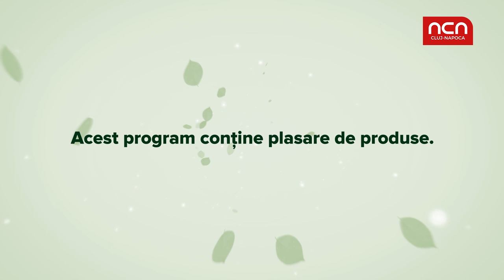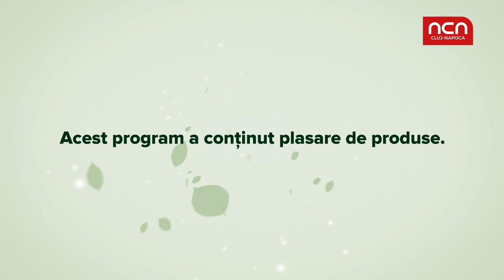Picatura verde Produse copii Vitanemin, Imunorezistant junior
Aveti copii? Dr. Monica Spinu ne vorbeste despre produsele pe care ar trebui sa le aveti in casa.